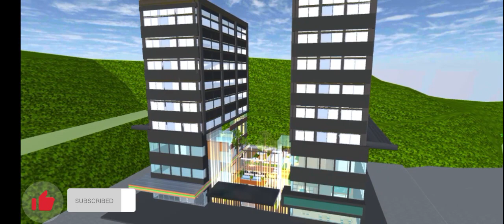Brand new restaurant in Sakura school 😱😱 Founded🔥 // by Gaming Portion 😉